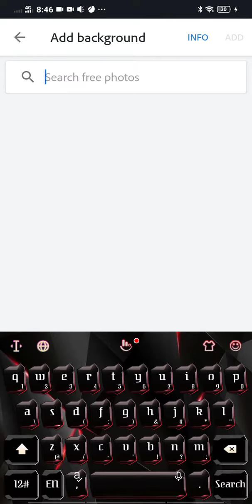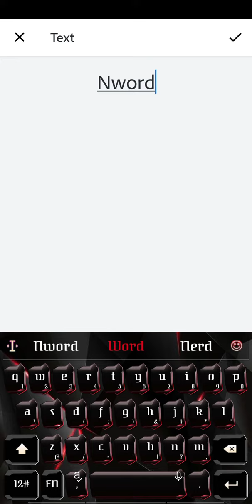so brown in the wrong way is......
AAAAAAA. video ends*